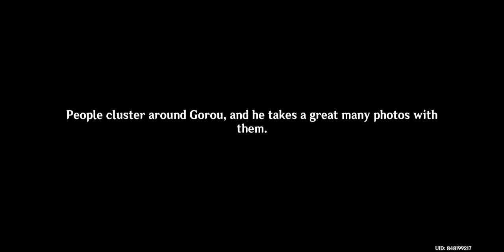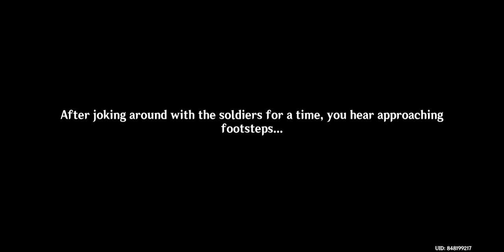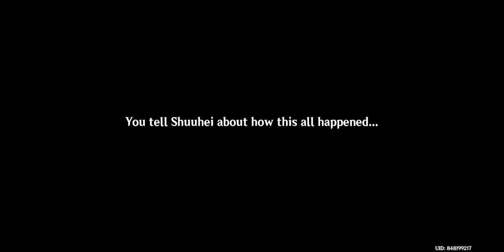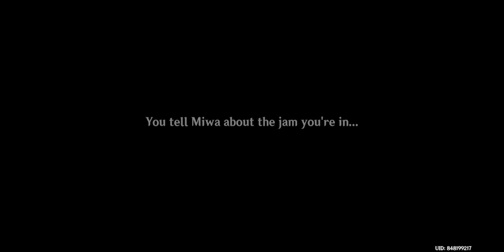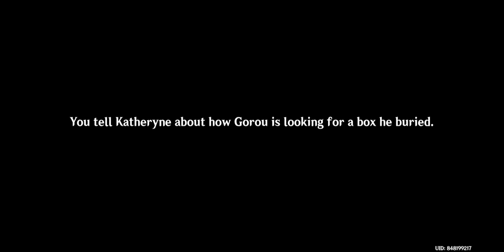Hangout Event with Gorou [Genshin Impact] #125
another hangout event settled